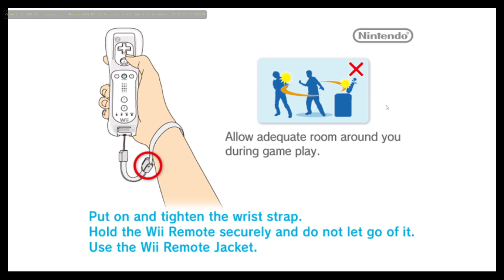Dolphin/Nintendo Wii | Keyboard Test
Testing some games on the Dolphin emulator for the Nintendo Wii with my custom-mapped keyboard. Needless to say, doesn't play at all like motion controls, nor a GameCube controller.